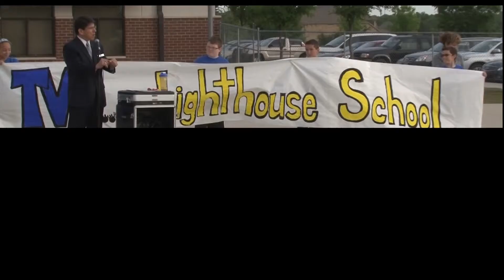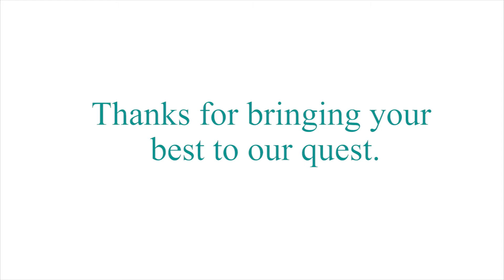World Class Welcome 2014-2015 - Round Rock ISD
Round Rock ISD greets incoming teachers and staff with a World Class Welcome.